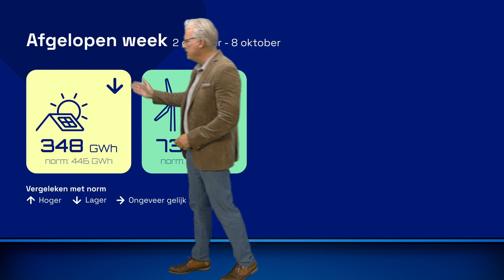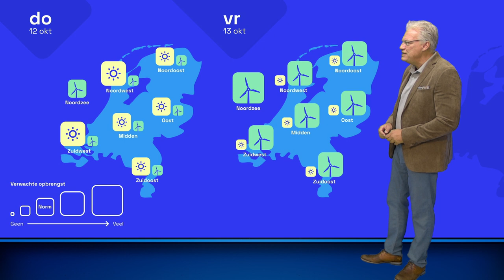Energieweerbericht: weinig zon, wel vaak wind